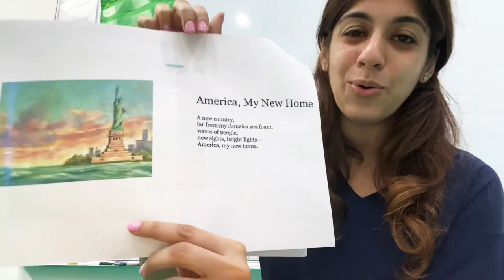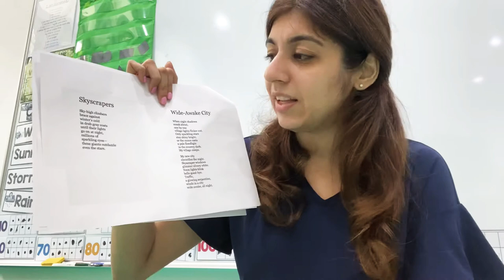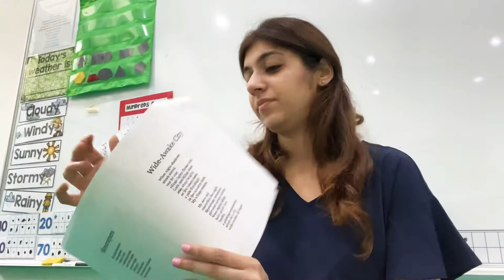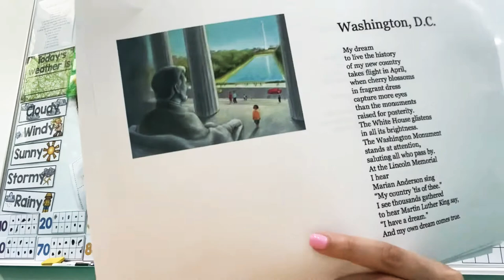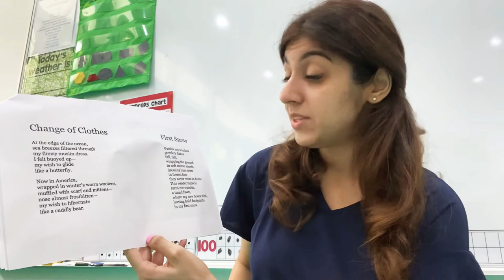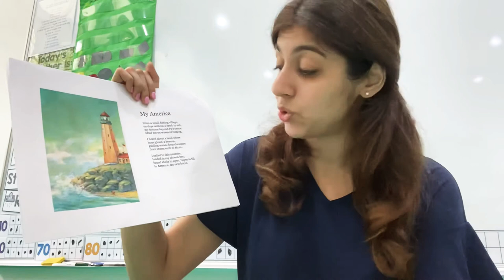‘America, My New Home’ Read Aloud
Book from EPIC